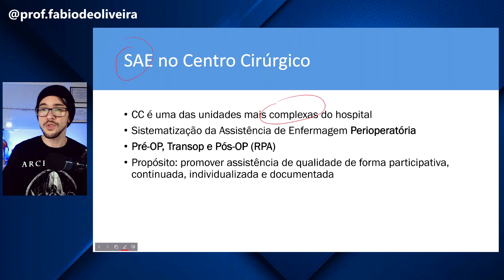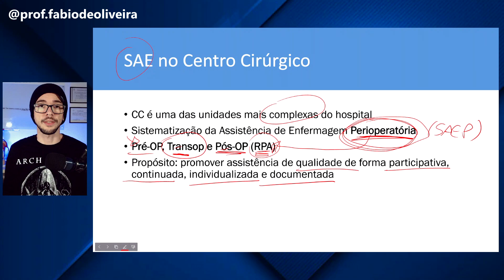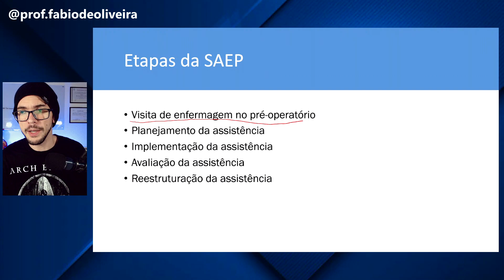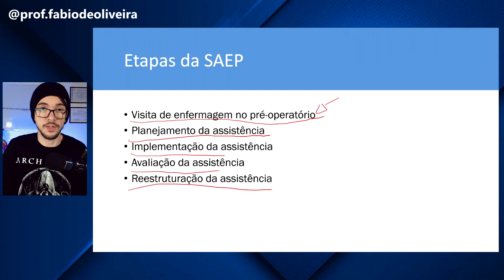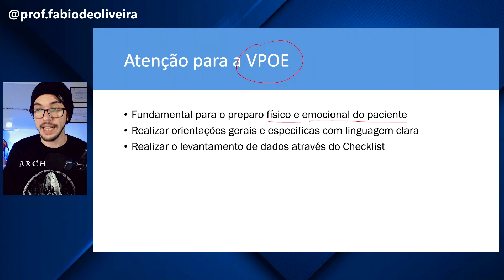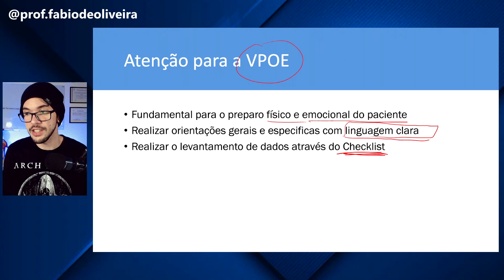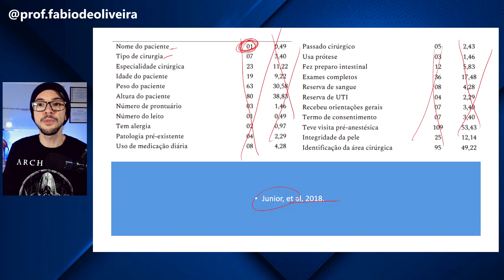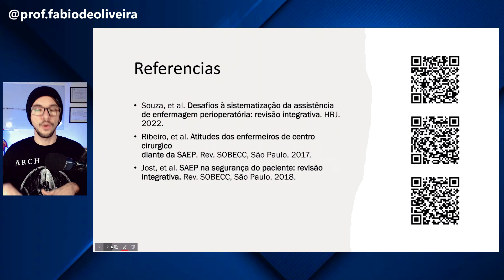SAEP: Um guia abrangente para enfermeiros de CC (SAE no Centro Cirúrgico)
A sistematização dos cuidados de enfermagem perioperatórios (SAEP) é uma parte essencial da prestação de cuidados de saúde de qualidade. Este vídeo mostrará como executar o SAEP no centro cirúrgico. Vamos acompanhá-lo passo a passo no processo, desde a montagem do centro cirúrgico até a execução dos cuidados pós-operatórios. Este vídeo é um relógio obrigatório para qualquer enfermeira da sala de cirurgia que queira oferecer o melhor cuidado possível aos seus pacientes.

Abraço do Prof. Fábio de Oliveira 🤘🏻